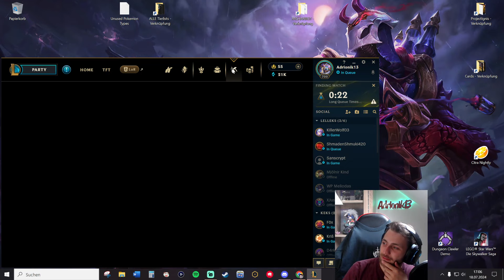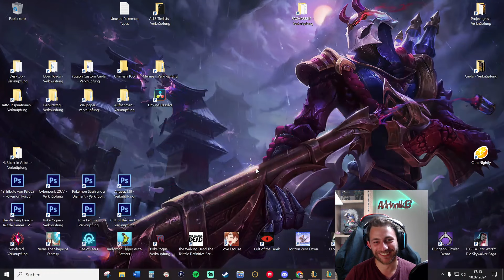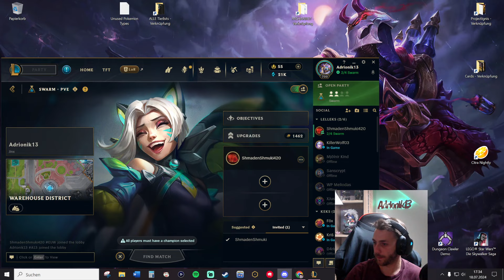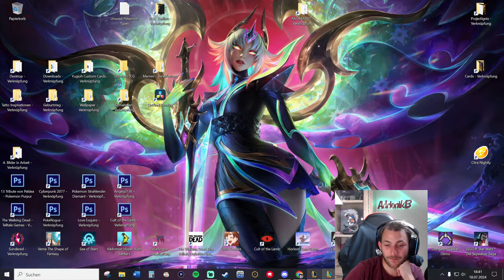Jeder TON muss sitzen! 👾 02 👾 Seraphine 👾 SWARM [Anima Squad Event]